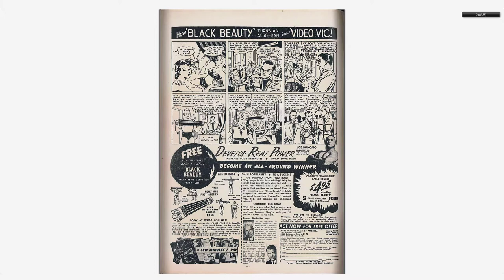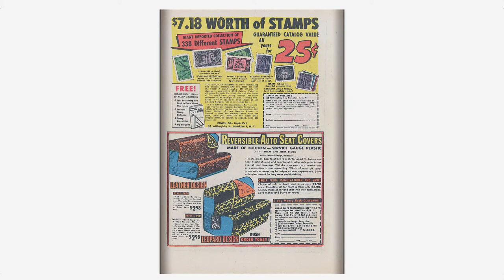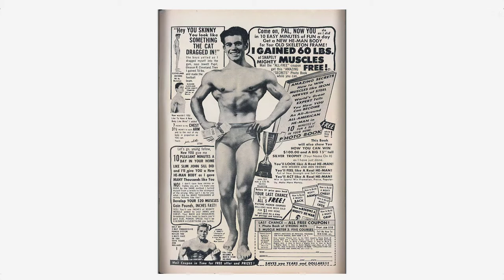Adventures into the Unknown #067 American Comics Group